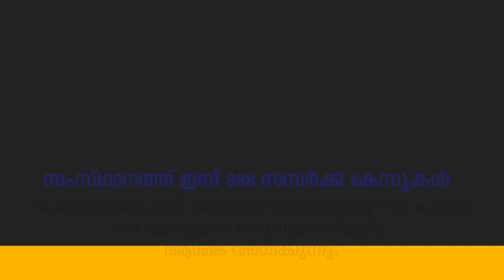ഇന്ന് ഏറ്റവും കൂടുതല്‍ പ്രതിദിന കേസുകള്‍ | Varthavandi